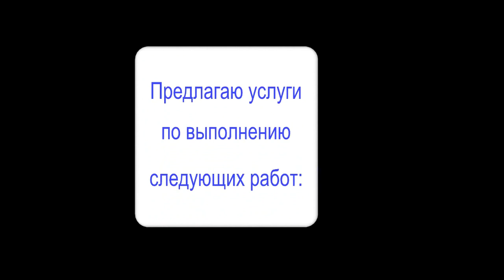Роберт Блох "Голодный дом", аудиокнига. Robert Bloch "Hungry House" audiobook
Для любителей мистики и  ужасов.